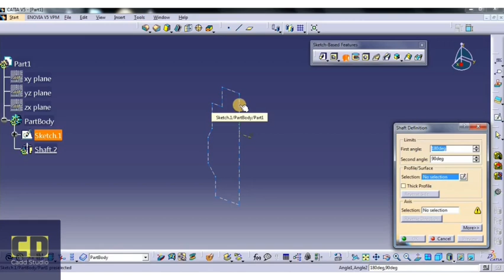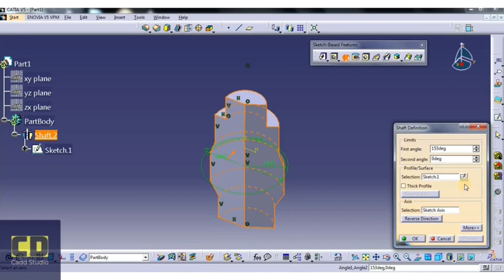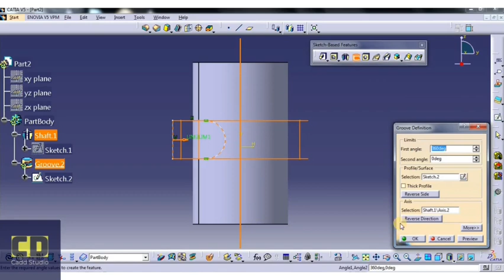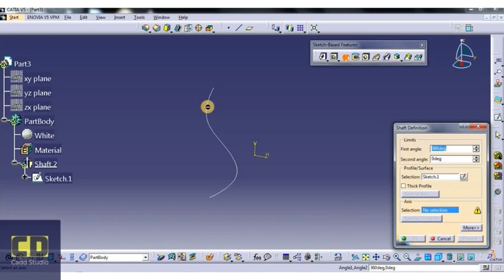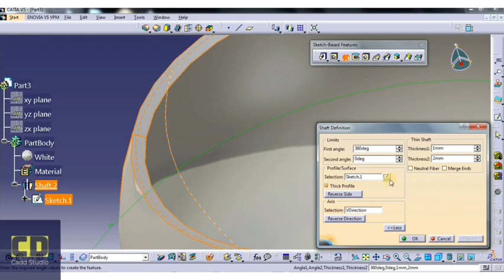CATIA V5 - CLASS 5 - REVOLVE |SHAFT AND GROOVE - HINDI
Hello, Guys in this video you will learn about Revolve | Shaft and Groove in CAtia Hello, Guys in this video you will learn about catia V5 in Hindi .
how to use revolve in catia v5 , and shaft in catia v5 .
in this video I am going to use Groove command in catia v5  and by using Groove command in Catia we can design any thing in Catia V5 r2019
If you have missed your previous class click the following link and learn how to draw knurling pattern and ho apply material in catia.
CATIA V5  - Exercise 2  - Knurling Pattern |  Hindi
for the online class,full course in one pen drive  and help please contact (dm)